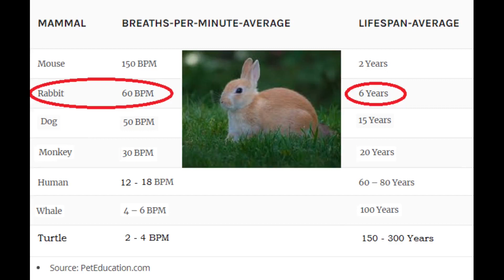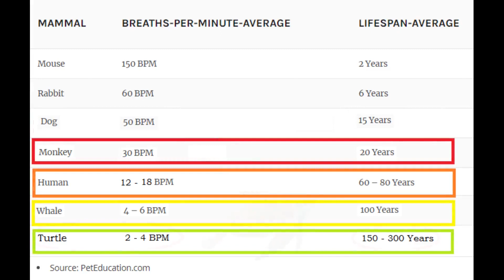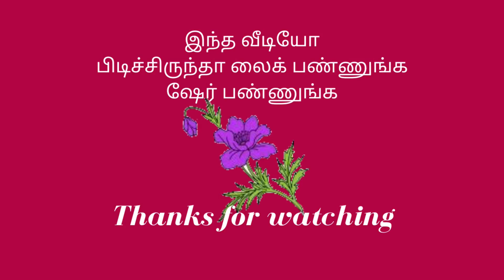ஆழ்ந்த சுவாசம் நீண்ட ஆயுள் – Deep Breath and Long Life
நம்ம எல்லோருக்குமே நீண்ட ஆயுள் பெற விருப்பம்தான் ஒரு மனிதன் சாப்பாடு இல்லாமல் ஒரு வாரம் உயிரோடு இருக்கலாம் தண்ணீர் இல்லாமல் ஒரு மூன்று நாள் தான் உயிரோடு இருக்க முடியும். அதேசமயம்  காற்று இல்லாமல் இரண்டு நிமிஷங்கள் தான் உயிரோடு இருக்க முடியும் . எந்த ஒரு உயிரினமும் உயிர் வாழ சுவாசம்  மிகவும் முக்கியம்.

உயிரினங்கள் எப்படி சுவாசிக்கிறது என்பதை கவனித்துப் பார்த்தால் ஒரு உண்மை புரியும். மெதுவாகவும் ஆழமாகவும் சுவாசிக்கின்ற உயிரினம்  நீண்ட நாட்கள்   உயிர் வாழ்கிறது.

நிமிடத்திற்கு 150 முறை சுவாசிக்கும் எலி 2 வருடங்களே வாழ்கிறது. ஆனால் நிமிடத்திற்கு இரண்டிலிருந்து நான்கு முறை சுவாசிக்கும் ஆமை 150 லிருந்து 300 வருடங்கள் வரை  வாழ்கிறது.

மனிதனும் சுவாச எண்ணிக்கையை குறைத்து ஆழ்ந்து சுவாசிக்க கற்றுக்கொண்டால் நீண்ட ஆயுழ் வாழலாம்.

A mouse breath 150 times per minute and lives for two years only. But a turtle breath only two to four times per minute and lives for 150 to 300 years. Lower the BPM and higher the lifespan. If we, human beings also practice to breathe slow and deep can extend our longevity.

Image courtesy: Labeled for reuse with modification. Pexels.com